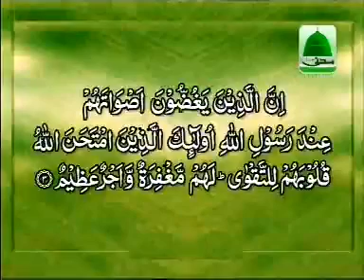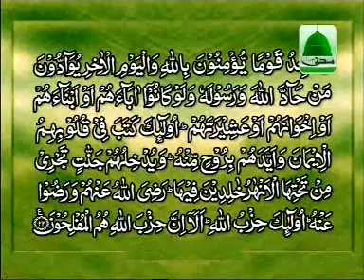Surah 111 - Al-Lahab (The Flame) - Tafsir - (4of4).